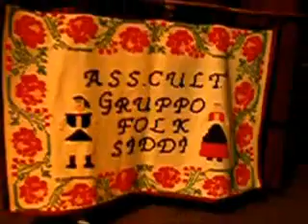GRUPPO FOLK de Siddi-Sardenha-Itália 4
LEIRIA PRAÇA VIVA2008
14 de Agosto  - 22H00 | Jardim Luís de Camões
ACTUAÇÃO DO GRUPPO FOLK de Siddi-Sardenha-Itália
FOI ASSIM O ESPECTÁCULO  DESTE SIMPÁTICO GRUPO